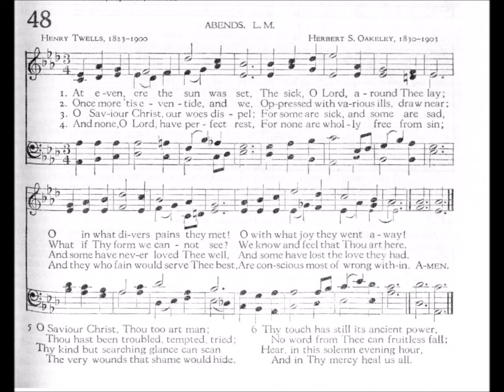At Even, ere the Sun Was Set (Abends) 8. 8. 8. 8.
At Even, ere the Sun Was Set (Abends)

Text by: Henry Twells 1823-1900
Tune: Abends by: Herbert S Oakeley 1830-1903

1 At even, ere the sun was set,
The sick, O Lord, around Thee lay;
O, with how many pains they met!
O, with what joy they went away!

2 Once more ’tis eventide, and we,
Oppressed with various ills, draw near;
What if Thyself we cannot see?
We know that Thou art ever near.

3 O Savior Christ, our woes dispel;
For some are sick, and some are sad;
And some have never loved Thee well,
And some have lost the love they had.

4 And some are pressed with worldly care
And some are tried with sinful doubt;
And some such grievous passions tear,
That only Thou canst cast them out.

5 And some have found the world is vain,
Yet from the world they break not free;
And some have friends who give them pain,
Yet have not sought a friend in Thee.

6 And none, O Lord, have perfect rest,
For none are wholly free from sin;
And they who fain would serve Thee best
Are conscious most of wrong within.

7 O Savior Christ, Thou too art man;
Thou has been troubled, tempted, tried;
Thy kind but searching glance can scan
The very wounds that shame would hide.

8 Thy touch has still its ancient power.
No word from Thee can fruitless fall;
Hear, in this solemn evening hour,
And in Thy mercy heal us all.